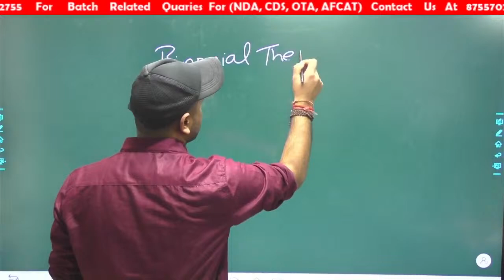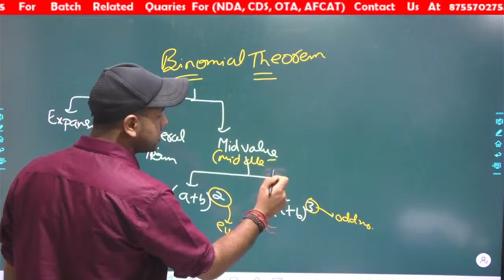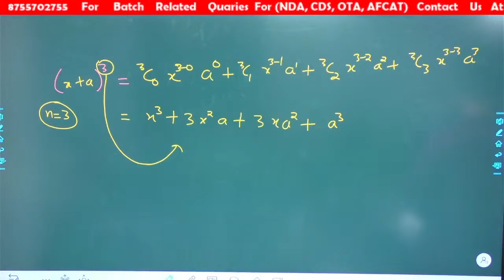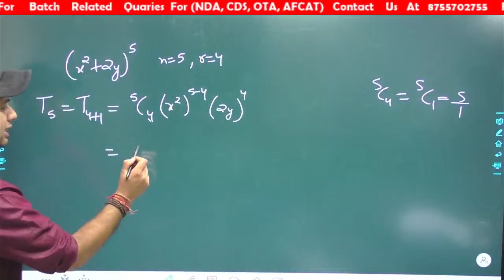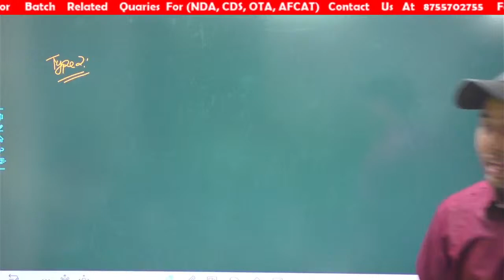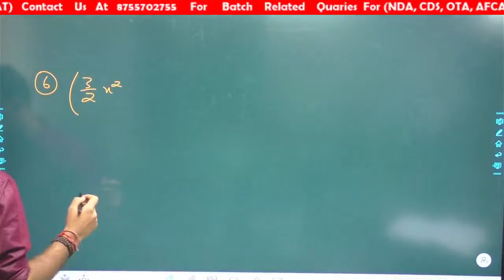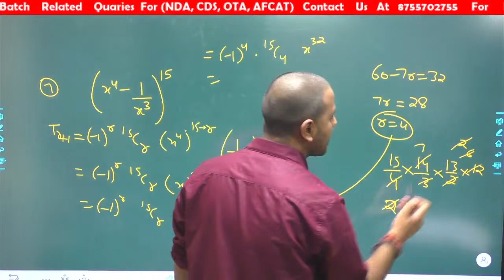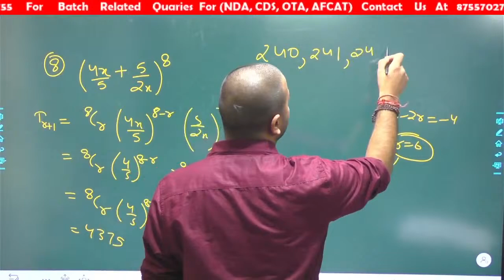NDA by suraj singh rawat Sir | NDA BINOMIAL THEOREM 11 TOPIC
CDS , AFCAT ,OTA | Practice Set -15 | by SURAJ SINGH RAWAT |
upsc exam
gs questions for upsc exam
GS Academy|CDS|NDA|OTA|AFCAT|AC|

WhatsApp number for notes
About Coaching:-
Teacher - SURAJ SINGH RAWAT
Address - near royal enfield showroom, Karanpur, Dehradun, Uttarakhand 248001

 afcat 2 2021 notification afcat 2 2021 strategy afcat 2 2021 english afcat reasoning 2021 cds 2 2021 preparation